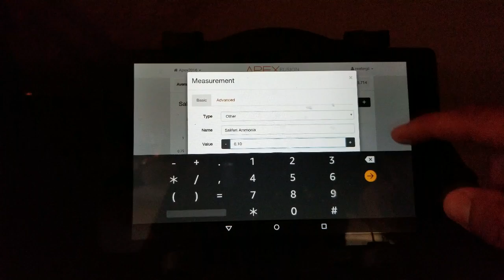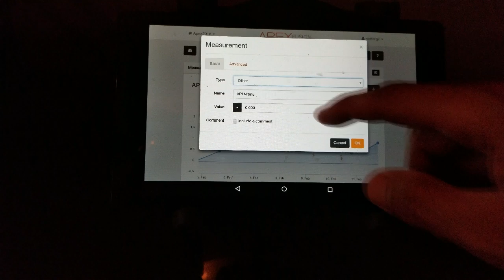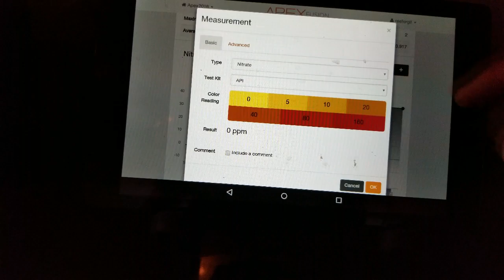How To Test Saltwater Tank Water: Aquarium Cycle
During the aquarium cycle it is important to test for ammonia, nitrites and nitrates. A basic fish tank cycle will show ammonia spike then decline, followed by a spike and decline of nitrites. Both ammonia and nitrites are harmful and potentially deadly to fish. Once nitrifying bacteria take a foothold in your system, both ammonia and nitrites will be converted to a less harmful nitrates. Controlling nitrate levels can be achieved through water changes and good filtration. This video will show you how easy it is to test for ammonia, nitrite and nitrate. Enjoy!